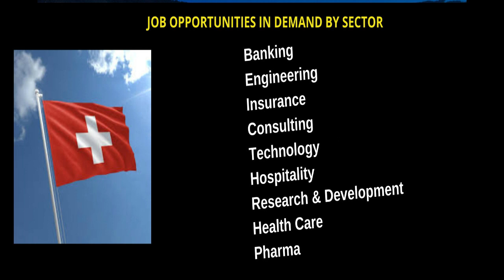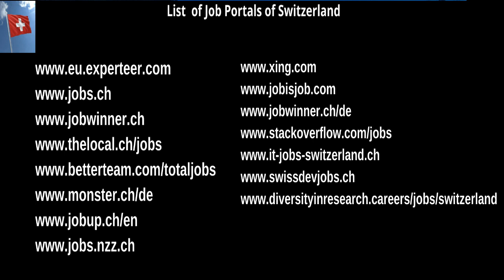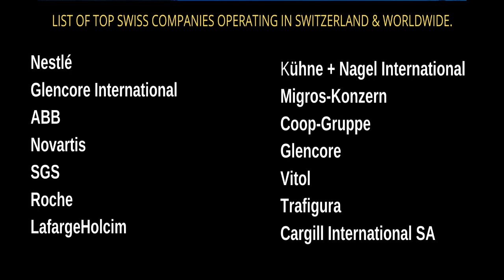HOW TO FIND A JOB IN SWITZERLAND ? TUBEROSE GLOBAL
. स्विट्जरलैंड में नौकरी कैसे खोजें?  How to find a Job in Switzerland ?

Study, Work,Migrate & Settle in Switzerland. We have created this video for Job seekers those are interested to work and live in Switzerland. Please watch our Video till the end so you will get all information. Our company will assist your for all means.

List of Job Portals of Switzerland. Jobs by the below Industries . Banking Engineering Information Technology Insurance Consulting Technology Hospitality Research & Development Health Care Pharma largest companies in Switzerland . Nestlé Glencore International ABB Novartis SGS Roche LafargeHolcim Kühne + Nagel International Migros-Konzern Coop-Gruppe Glencore Vitol Trafigura Cargill International SA